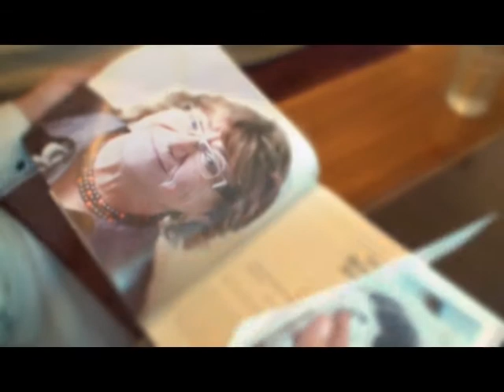Book of Remembrance: Sara Kigelman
"Book of Remembrance"- project of Helping Hand Coalition together with TBN Russia TV.
During the Holocaust there were people who were saving lives of many Jews risking their own lives. Many of Jews today are alive because someone took decision to save as many Jews as he could. Today, the goal of the project "Book of remembrance" - save lives, do not allow to cross out from our history its important pages!

Author: Andre Gasiorowski
Producer: Tamara Nersesyan